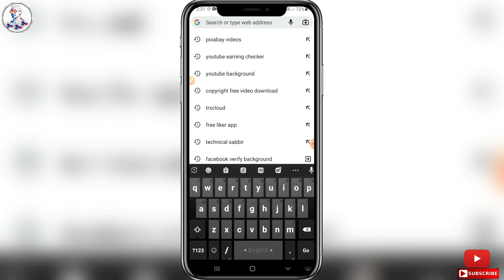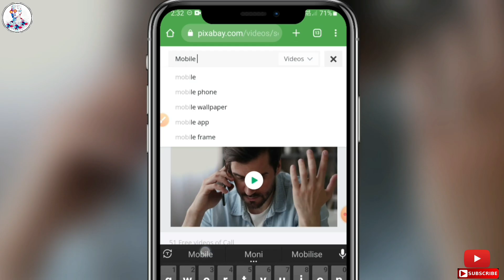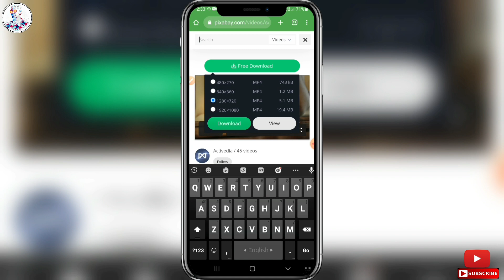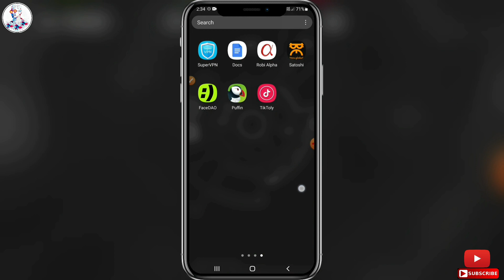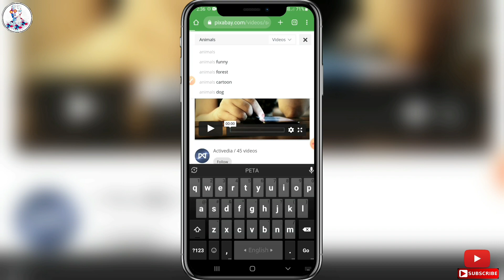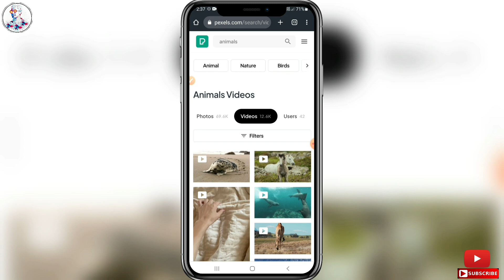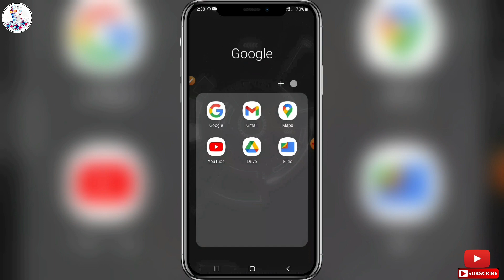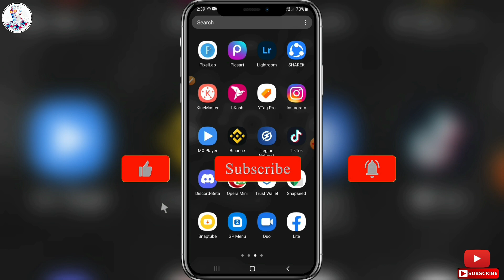How to make money from YouTube without making videos | Earn money from YouTube | YouTube earn tricks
👆Follow this 😍